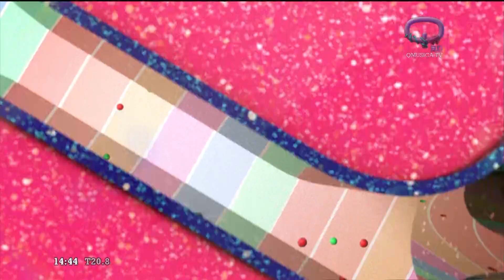Piñón Fijo, grandes éxitos con coreografía incluída en Los 15 Mejores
PiñonFijo, el payaso más querido de la televisión visitó Los15Mejores con su guitarra transparente y la rompió tocando sus grandes éxitos.